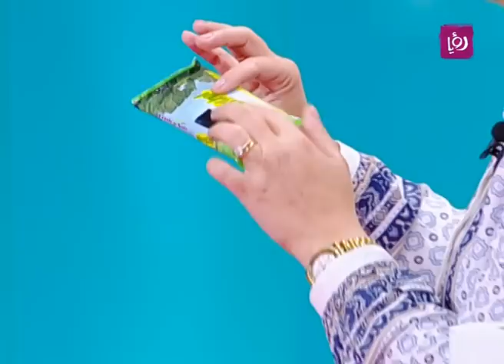سميرة الكيلاني - كيف تنظف البيت بطرق ذكية توفر الجهد والوقت؟ - اقتصاد منزلي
سميرة الكيلاني - باحثة في مجال الاقتصاد المنزلي تتحدث خلال برنامج دنيا يا دنيا عن كيفية تنظف البيت بطرق ذكية توفر الجهد والوقت.